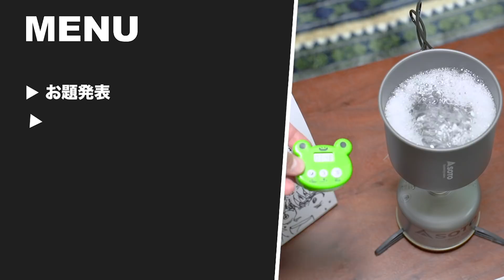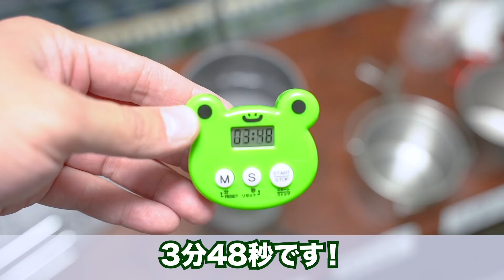【驚きの結果！】キャンプクッカー湯沸かし選手権！アルミ・ステンレス・チタンで比べてみました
キャンプに行けないけっそんが、おうち時間を楽しもうと考えたのは、「普段わざわざキャンプ場でしないこと」を自宅でやってしまおうというもの。企画は至ってシンプル。アルミとステンレスとチタン、それぞれ概ね同サイズのクッカーで湯沸かしをしたら、実際にどれだけ差が出るのかタイムトライアルをします！
わかってはいます、キャンプ好きのみなさんが「アルミが早い」ことを、理解しているということを。しかし、実際にどれだけぶっちぎりで早いのか知らない人って、意外に多くないですか？今まで試してみたかったけどやれなかったことを、一人なのをいいことにチャレンジしてみました！予想を覆す（？）結果に、コメントに困るけっそんの姿もお楽しみに！
ちなみにけっそんはチタン製品が好きらしいのですが、その理由は「カッコいいから」、だそうです。

※この動画は、緊急事態宣言後に撮影をしております。
　現在外部での取材・撮影を全面的に休止し、自宅での撮影に切り替えております。
　出来る範囲で撮影を行ってまいりますので、引き続き応援のほどよろしくお願い致します。